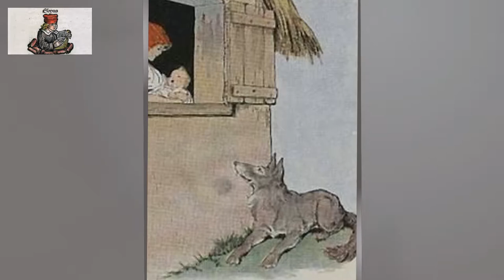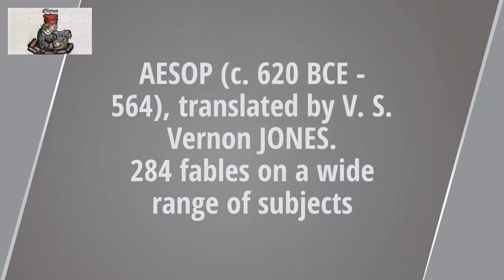Aesop's Fables - new translation. The thief and the innkeeper... Audiobook in english